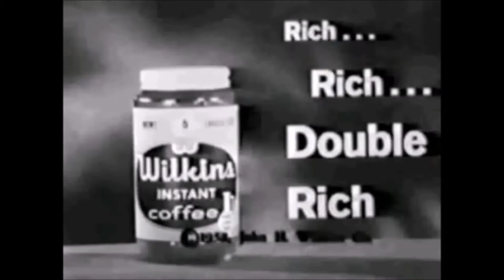"Wilkins Coffee" Review